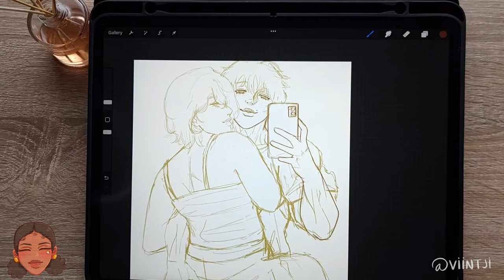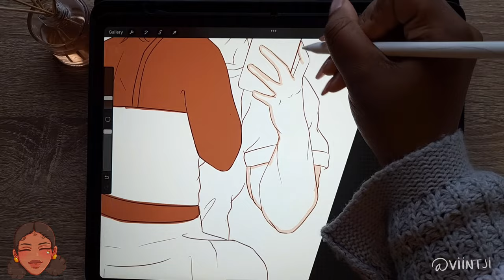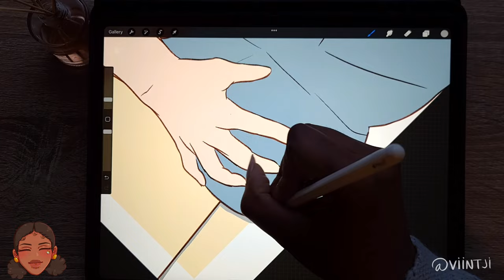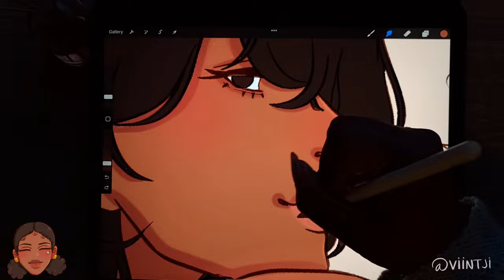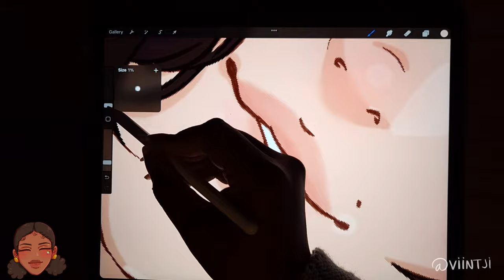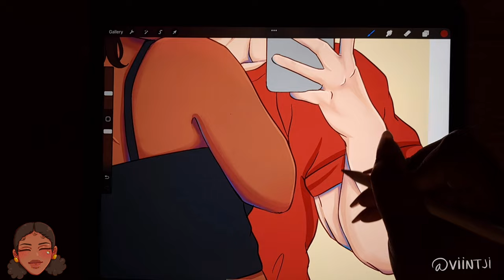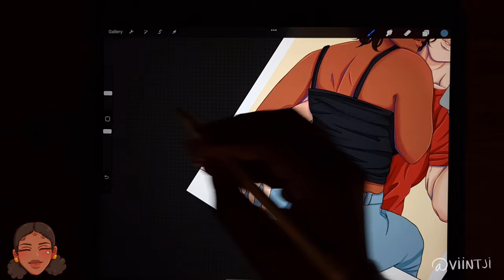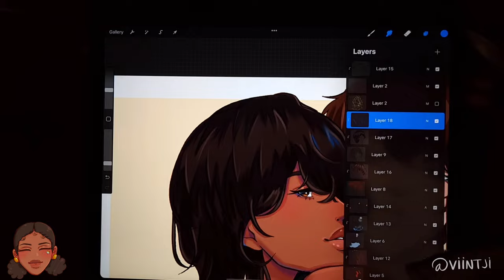Baki The Grappler Speed Draw | Procreate Commission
Its another commission video this time! I love recording these and it's easier since I don't have much time for personal art at the moment. I will at least try to spread commission videos out, instead of posting them consecutively 💖

Tools:
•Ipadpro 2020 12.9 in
•Apple pencil 2nd gen
•Camera- Samsung Note20 Ultra
•Procreate
•VLLO